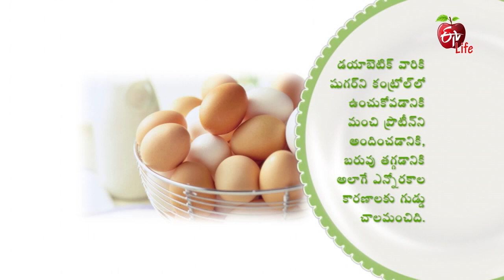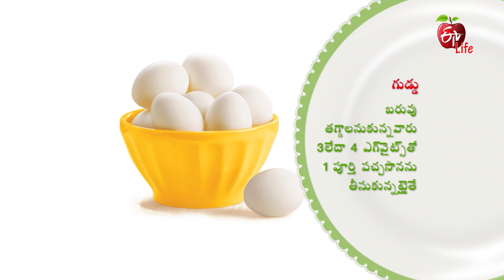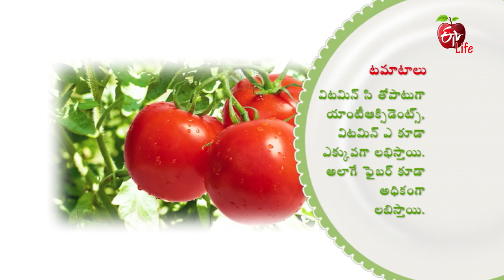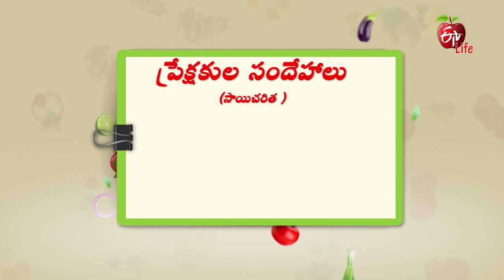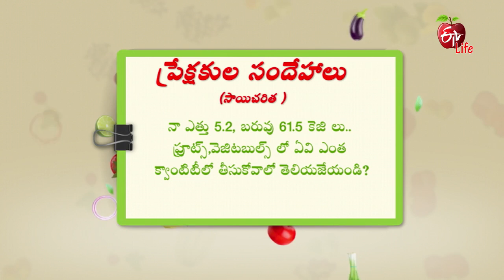Amrutham | 28th February 2018 | అమృతం | Full Episode